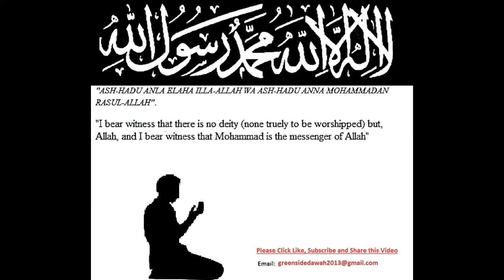Quran Urdu Surah 106 Quraysh